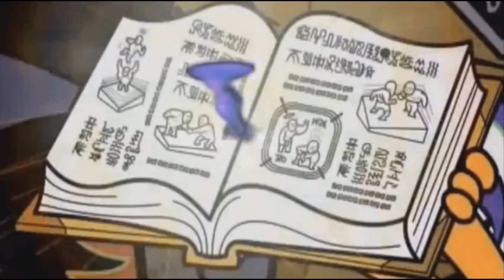Defeats of My Favorite Cartoon Villains Part 15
Villains’ Quotes:

“That's right! There is no little field school! It's all just a facade! A sham! Even these buildings.” – George Herbert Walker "King" Chicken
“It's our boyfriends!” – May, Lee, and Marie Kanker/The Kanker Sisters
“Oink!” – King Pig
“The human threat looms larger than ever. They're uneasy peaks I have tried to construct, has been destroyed. Betrayed by humans, who hate us simply for existing. The MRD has been imprisoning mutants never to be seen again. They amass weapons readying for war, make no mistake, the humans will strike first, and when they do we will be ready!” – Erik Lehnsherr/Magneto
“My power grows. Soon, there will be a gap between the worlds. I can feel it. Soon, I will be able to reach into the other world. The world of daylight from which I was banished so many years ago. Show me the Luchadores who can aid me in opening the passage between worlds. Show me! I command it!” – El Maléfico
“Behold... The REAL Dragon Warrior!” – Ke-Pa
“NO!! NO!! NO!! NO!! NO!! NO!! NO!! NO!! NO!! NO!! NO!! YOU'RE NOT THE BOSS OF ME!! YOU CAN'T TELL ME WHAT TO DO!! GIVE HER TO ME!! GIVE HER TO ME!! NO!! NO!! NO!! NO!! NO!! NO!! NO!! NOOOOO!! FRANKIE IS MINE!! MINE!! MINE!! MINE!! MIIIIIIIIIIIIIIIIIIIINE!!!” – World
“Do you wanna dream about my FIST?” – Lars Rodriguez
“Not very fair. A human spider against an unarmed man.” – Wilson Grant Fisk/Kingpin
“I have experience, my child, and the money and power attained through using those powers for personal gain, you'd say. I could train you, teach you everything I know. And all you have to do... is renounce your idiot father!” – Vlad Masters/Vlad Plasmius